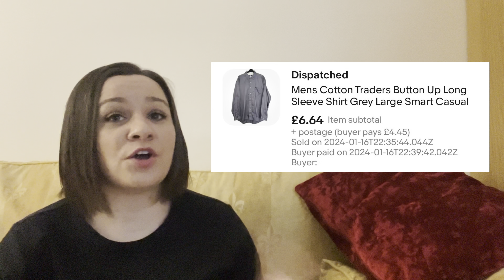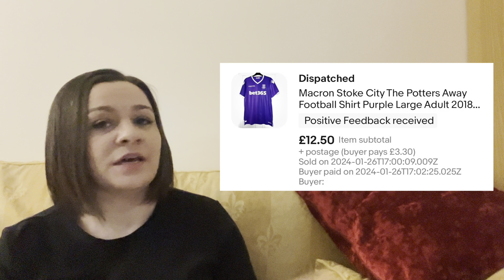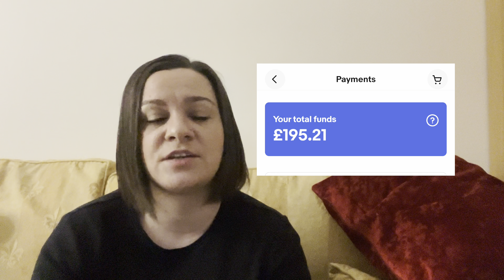January eBay Sales | Part Time UK eBay Reseller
Hello!

Here are some of my eBay sales I made in January. It was a surprise to see my eBay so active as I’ve not been putting a lot of my time and energy into it recently, so I am happy with the activity!

How have your eBay sales been so far in 2024?

Take care!